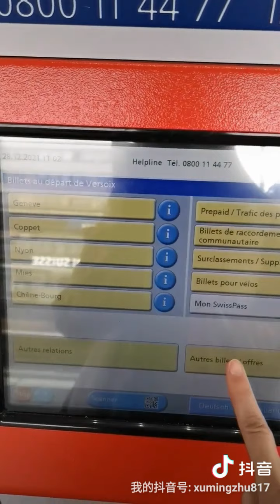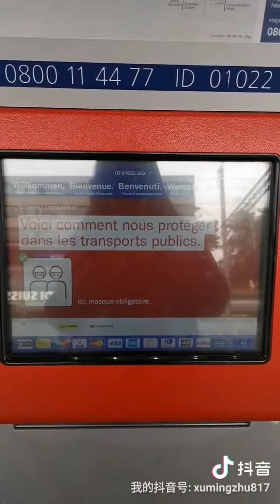徐老师在瑞士的平凡生活：记错和朋友们聚会的日子了，无奈打道回府。顺便和大家说一下怎么在自动售票机上买票吧。 Guzheng- cithare